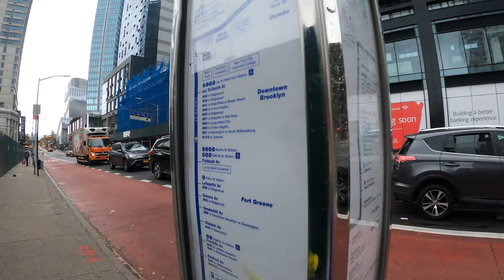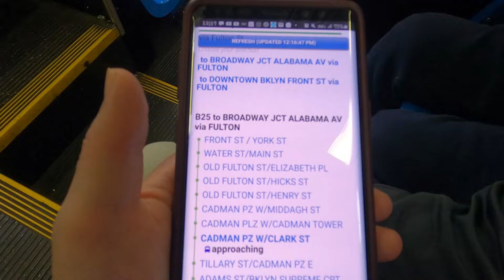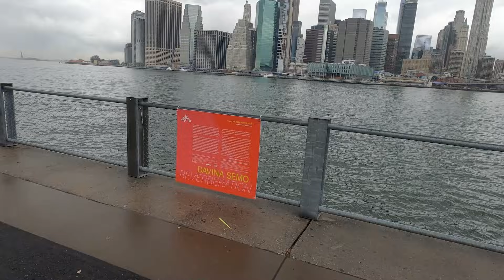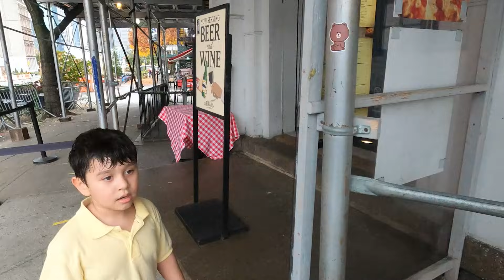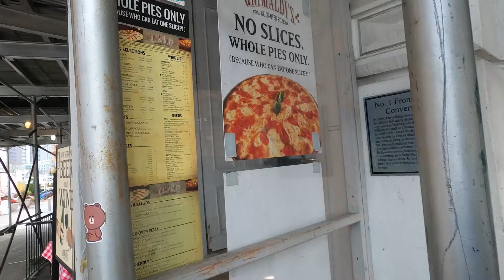Johny's MTA Bus Ride To Brooklyn Bridge Park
Hi guys! In this video Johny goes on an MTA bus ride to Downtown Brooklyn Bridge Park. We start off at Fulton Avenue in brooklyn. We wait at the bus stop for the B25 MTA bus. We see several buses pass by, these are MTA buses that are long and articulated. We also see ambulances. When the bus arrives we get on and use our metro card and have a seat. We see other MTA buses on our ride to Downtown Brooklyn Bridge Park. When we get off we can see the Brooklyn Bridge and walk to the park. We enjoy our time at the park and have fun exploring. We see Manhattan buildings and Manhattan Bridge. We can also see the statue of liberty from there. We also go To Grimaldis Pizzeria in downtown Brooklyn, this pizzeria is under the brooklyn bridge and is one of the best NYC style pizzas.  We also prank dad while waiting at the bus stop